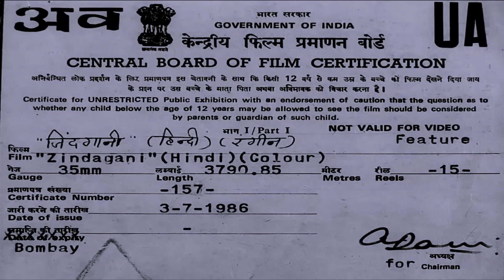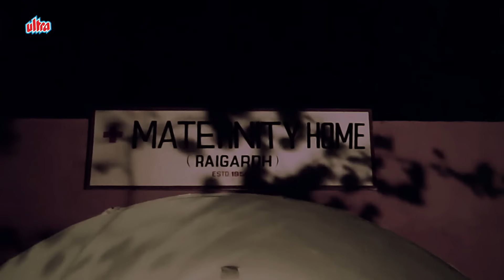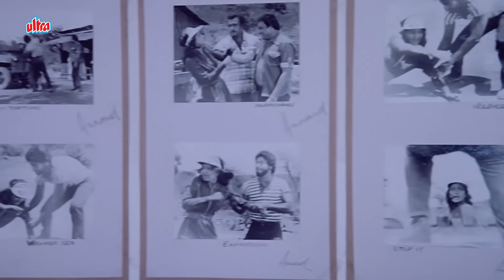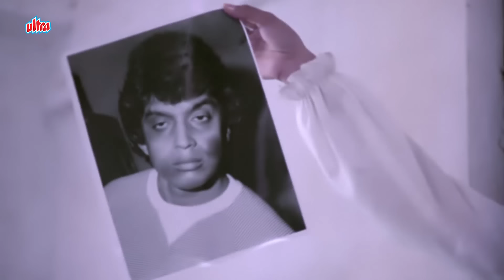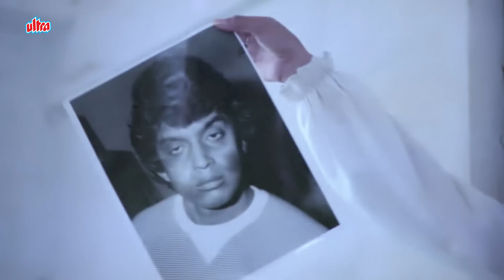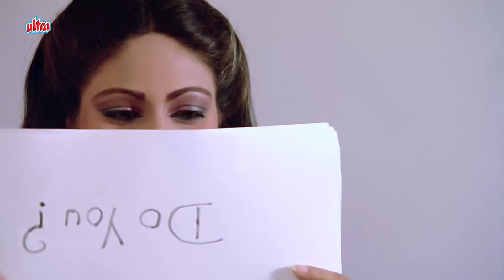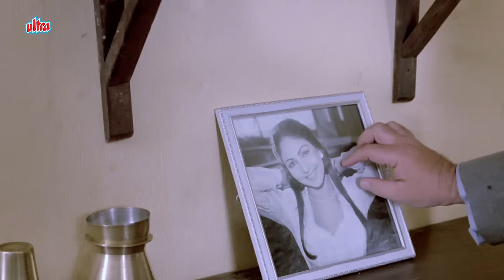Mithun Chakraborty और Rati Agnihotri की Zindagani (ज़िंदगानी) पूरी मूवी | Hindi ब्लॉकबस्टर Movie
Watch Hindi Movie :- Zindagani (1986)
Directed by :- Prabhat Roy.
Written by :- Faiz Salim.
Produced by :- S. Mazumdar.
Starring :- Raakhee, Mithun Chakraborty, Rati Agnihotri, Ranjeet, Amjad Khan, Suresh Oberoi, Seema Deo, Iftekhar, Paintal & Madhu Malini.

Plot :-
Zindagani is a 1986 Indian Hindi-language action drama film directed by Prabhat Roy, starring Raakhee, Mithun Chakraborty, Rati Agnihotri in lead roles, along with Ranjeet, Amjad Khan, Suresh Oberoi in supporting roles